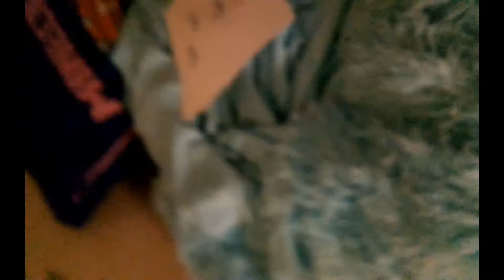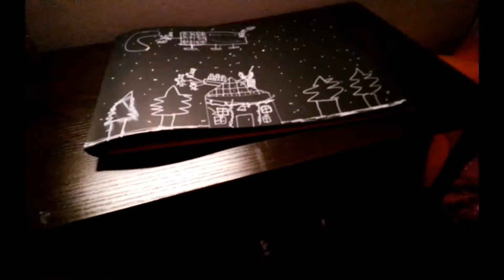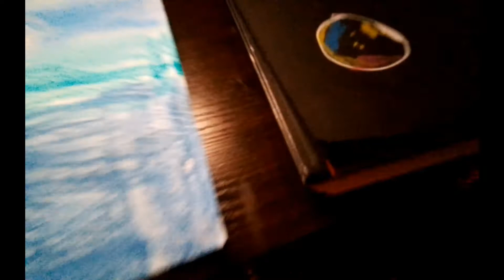my drawings(🎆💫very cool💫🎆)